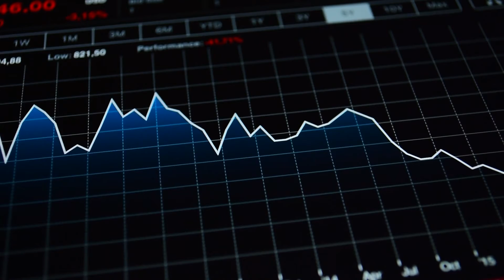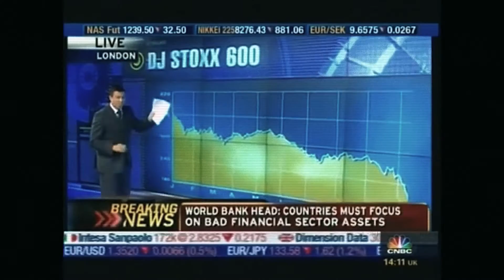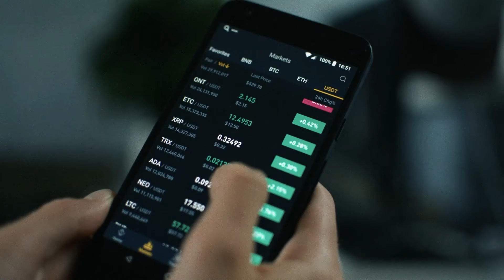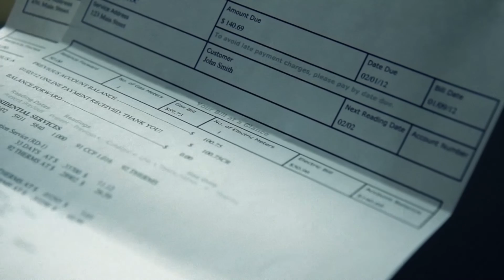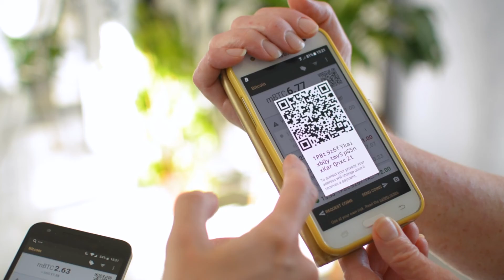Artificial Intelligence Are Evolved Systems That Are Very Unpredictable ⚠️ - Dr. Ben Goertzel